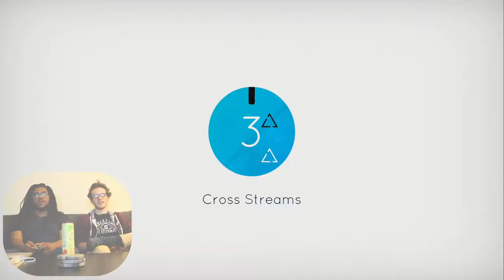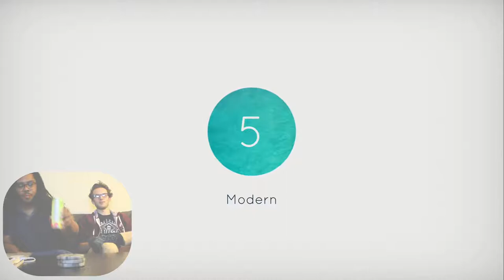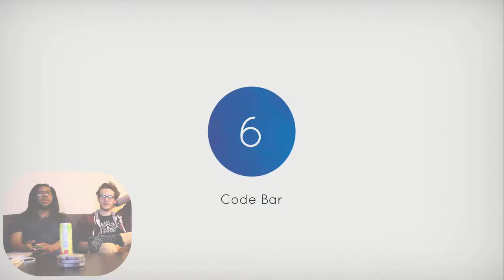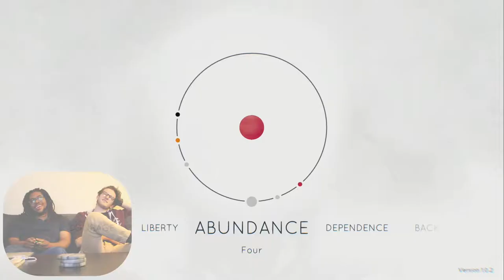Deru Gameplay and Review Impressions | Top Shelf Gaming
Evan and Marcus try out the first two chapters of new indie puzzle game Deru and talk about what worked and what didn't.

◆◆ Top Shelf Gaming around the web ◆◆

◆◇ About Top Shelf Gaming ◇◆
Created in Orange County in 2014, Top Shelf Gaming is an online media company that seeks to bridge the gap between gamer and non-gamer as well as create a more inclusive video game community. The name comes from a scene in Wreck-It-Ralph where Ralph and Vanellope bump fists and exclaim, "Top shelf!"  TSG has always prided itself in writing about video games academically and being, if not completely kid-friendly, tasteful with the more mature subject matter. TSG creator, Marcus Garrett, offers an internship program every semester for Chapman University students that teaches them the fundamentals of video game journalism. The team's first podcast Trust Sircle featured a diverse cast that tackled subjects from both a gamer and non-gamer perspective. Top Shelf Gaming began producing video content in the summer of 2017.